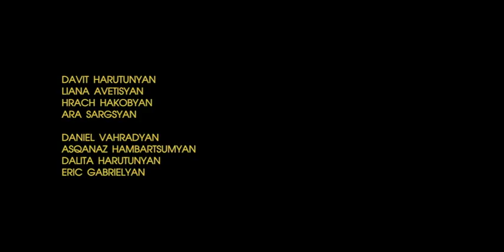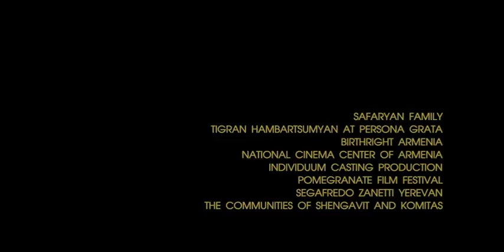Real Armenian Story 140 Dram ( FULL MOVIE)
Real Armenian Story 140 Dram
Իրական Հայկական Պատմություն 140 դրամ